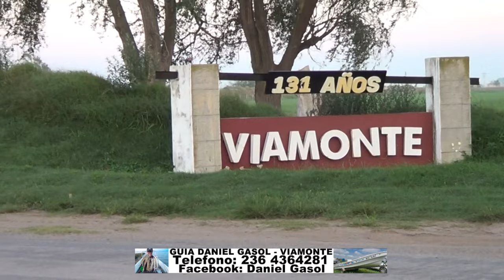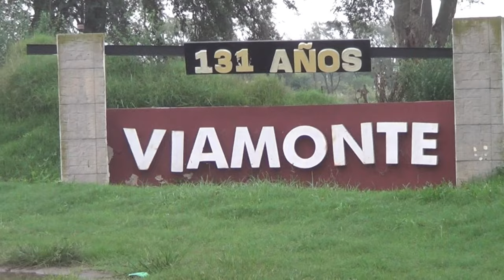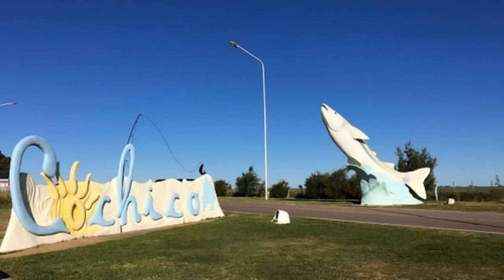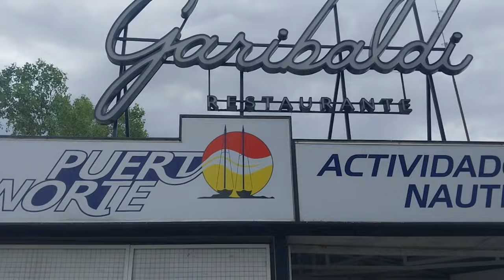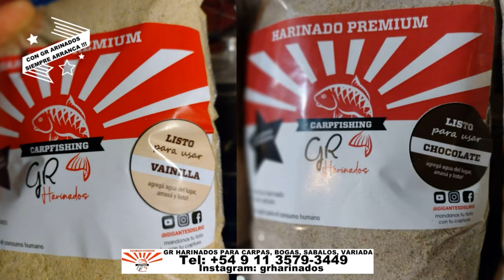DELPESCADORTV539. PEJERREYES EN VIAMONTE. VARIADA EN SAN BLAS